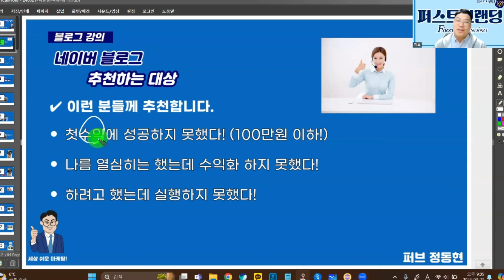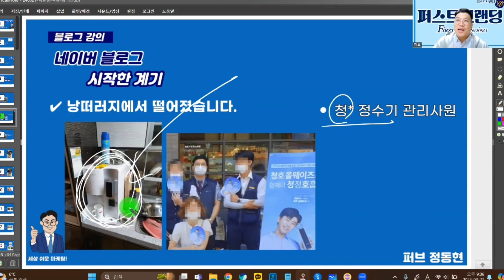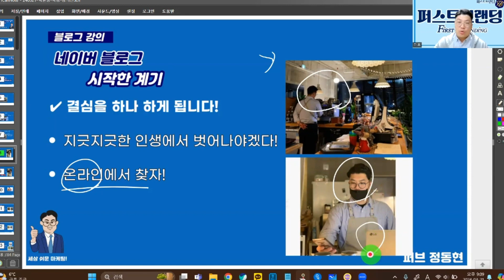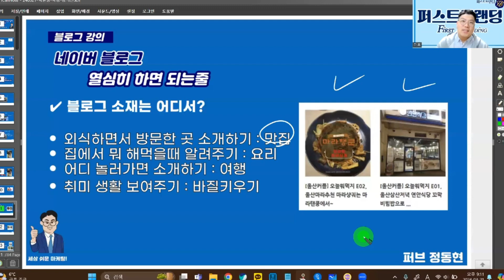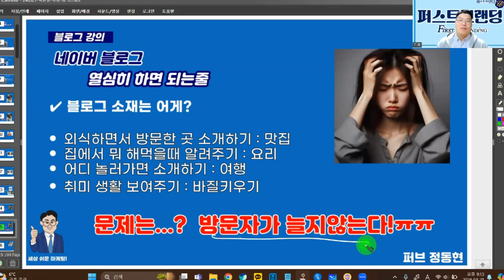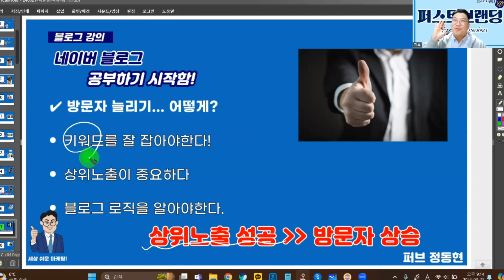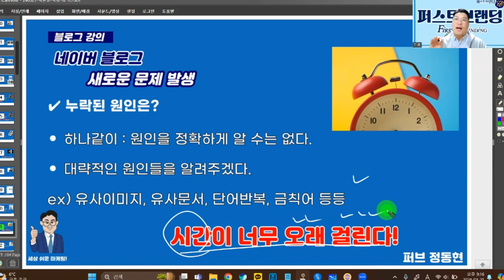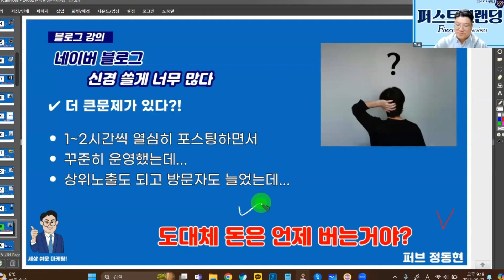블로그 수익화, 하루 5분 2주 완성! | 오투 프로세스, 가장 쉽고 빠른 블로그 수익화! | 취업·실무·창업 | 에어클래스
[오투 프로세스, 가장 쉽고 빠른 블로그 수익화!] 더 보러가기 👀